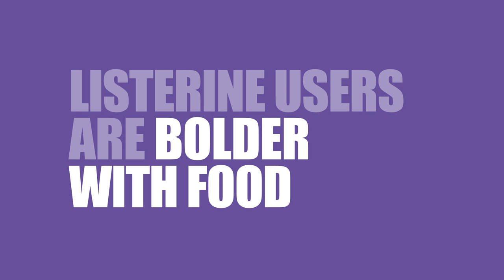'Fearless Warrior' by J. Walter Thompson Asia Pacific for Listerine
This month, J. Walter Thompson Asia Pacific launched a bold new campaign with Listerine called "Bring Out The Bold." This specific ad, "the Fearless Warrior," is inspired by a famous food blogger.